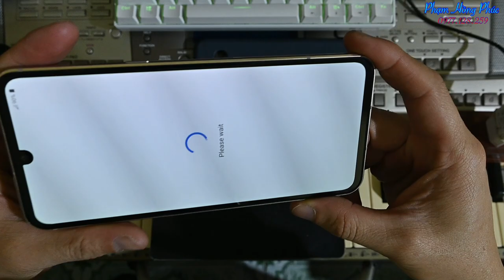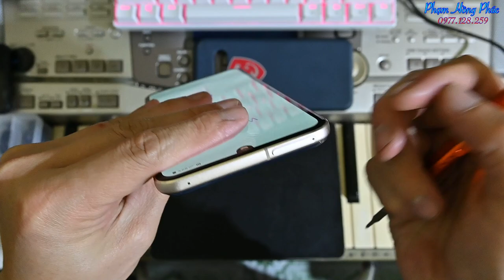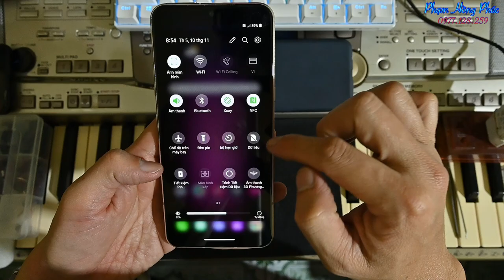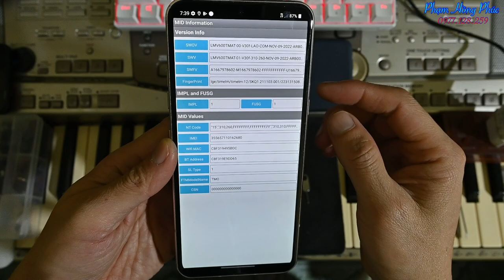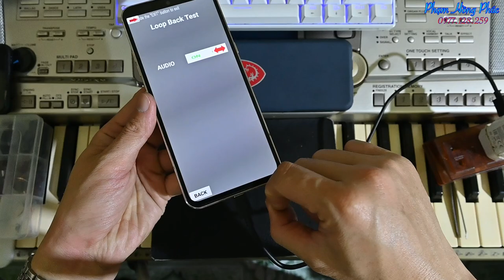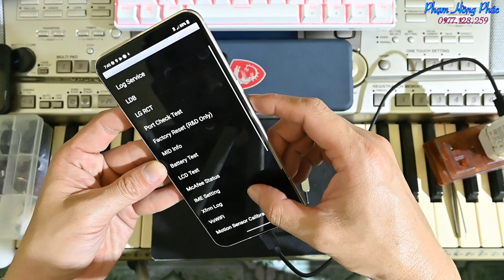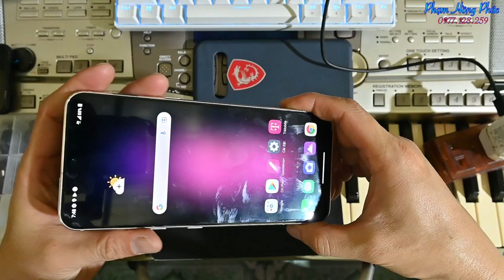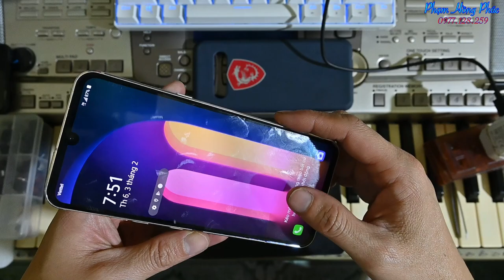Hướng dẫn test LG V60 mua online cũ của người dùng : CỰC CHI TIẾT